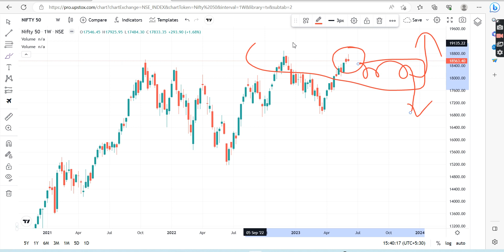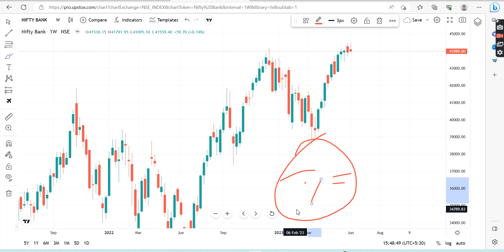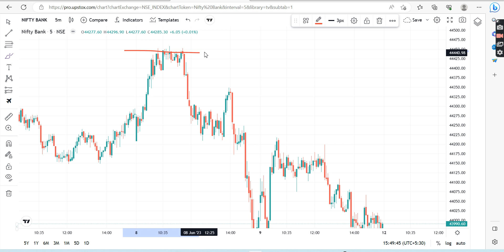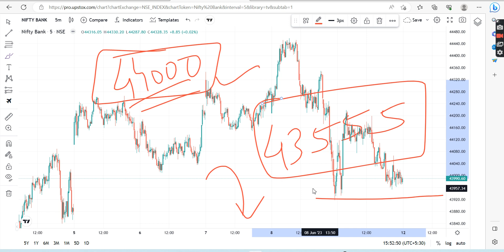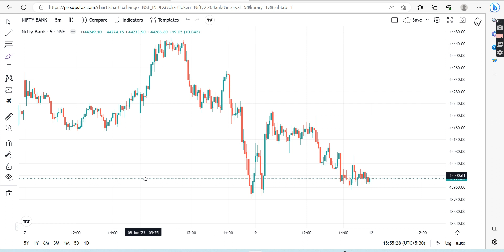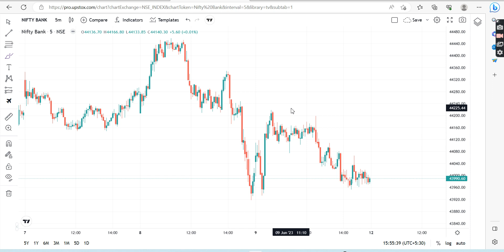Nifty Prediction and Bank Nifty Analysis 12.06.2023 | Marathi investment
Groww App.

Marathi investment
मराठी इन्व्हेस्टमेंट.